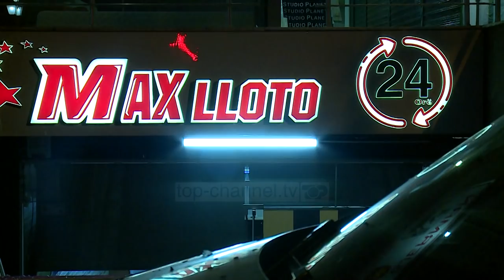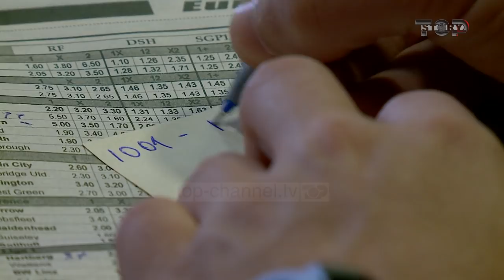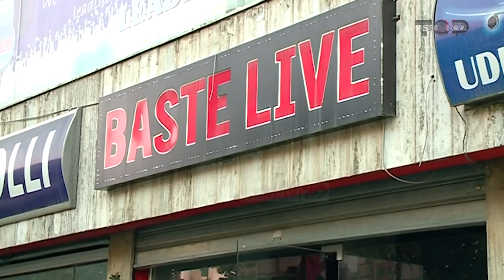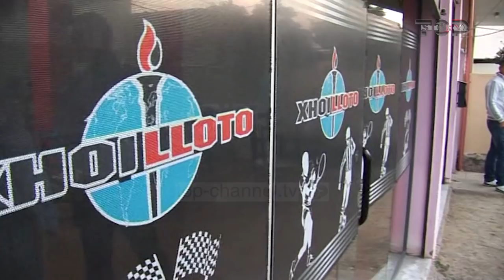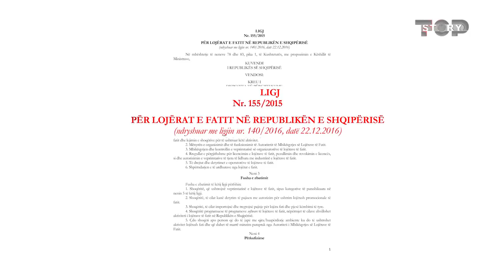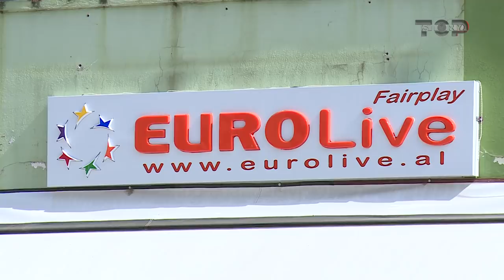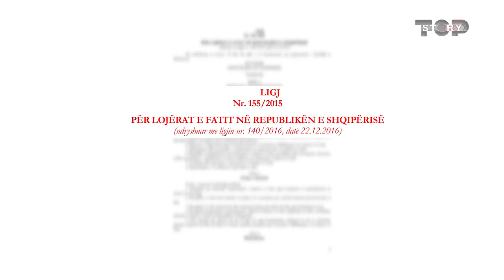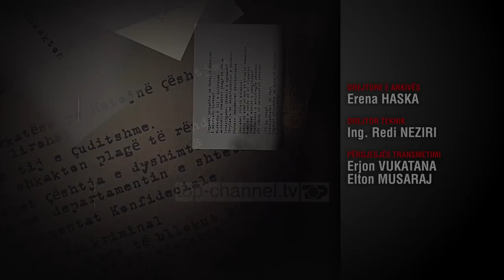“Kumari, Game-Over”–Politika dhe krimi që kontrollojnë industrinë e Lojërave të fatit – Inside Story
Inside Story – Një emision politiko-investigativ që transmetohet do të Mërkurë, në Top Channel – 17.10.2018
Për herë të parë, Inside Story zbuloi të gjitha prapaskenat e shtyerjes së ligjit për kumarin, lidhjet me politikën, krimin dhe pasojat sociale që ka shkaktuar ky fenomen.
Ligji për Lojërat e Fatit, u shty në vitin 2015 herën e parë nga dy deputetë dhe në vitin 2016, nga 6 deputetë të tjerë.
Ngjarja tek ish Blloku, ku u përfshi edhe Ervis Martinaj, mbete një nga arsyet e forta të vendimit të kryeministrit për mbylljen e pikave të basteve.
Ndërkohë, Top Story përcolli edhe historinë e një biznesmeni të njohur në Shqipëri i cili ka shkrirë pothuajse të gjithë pasurinë në lojërat e fatit.